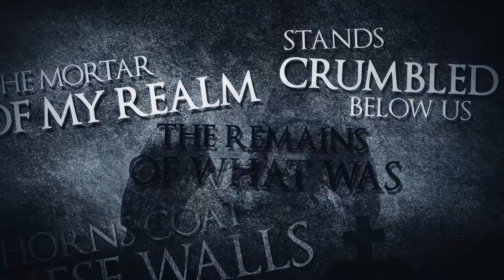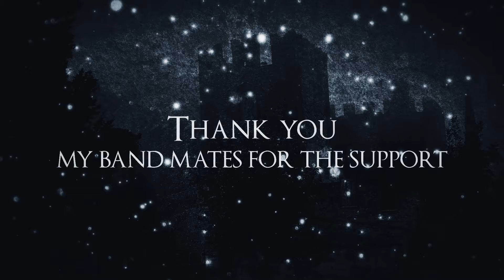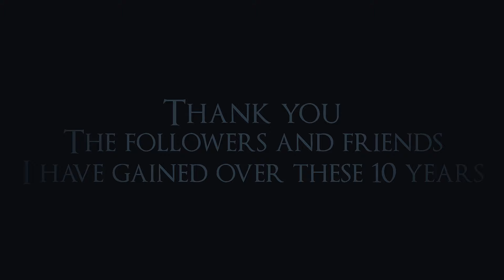ArwenStarsong- CASTLE (Official Lyric Video)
MY INSTAGRAM HAS NOW CHANGED. My instagram has changed

Hey everyone! ArwenStarsong here and I am so freaking happy to announce my new single, Castle from my upcoming album, The Gallows Tree. The release date is still in the air at the moment, but I am shooting for a December 18th release date (my birthday) So that we can have a party when it is released! I want to mention that this song was not the first choice of single when I was making it, but then as I listened more to it and as it was getting finished, I decided to start the introduction and announcement with this song, as it is a GREAT example of the level of emotion and heaviness to expect from this album. I got a lot of influence for this album from bands like Evanescence, Walk in Darkness, Draconian, UnSun, Trees of Eternity, and other Gothic Metal artists. I wanted to bring about a darker theme of death. The album itself covers themes of death, loss, and grief in many different forms. Hence the title, The Gallows Tree. Each song wither covers a stage of mourning or covers a concept of loss.

Castle is about the Denial Stage of grief. Sometimes when one is mourning a loved one, they want to deny their loss, keep memories close, and hold onto them forever. The lyrical theme of a castle in this song is reminiscent of building a fortress to protect what you hold dear and not wanting to let go, though the castle is already in ruins. There is beauty in the remnants, however, as even though the castle is no longer what it used to be, the memory of its beauty still remains.

please show this person your support, because they are SUPER talented!

Session instruments are by Morgan Keeney of Inverted Audio Productions. He is the man who is mixing my album and is a very talented musician and producer!

THE LYRICS:

My kingdom lies in ruin
In this sullen void
The mortar of my world
Now battered and destroyed
A fragment of memory
Desolate and dead
Broken by a reverie
That this could be the end

Build me a castle
For my demons to sleep
Fortify its every wall
So they can never fall
Don’t turn away
Let our kingdom stay
And here I will reign

Thorns coat these walls
The remains of what was
The mortar of my realm
Stands crumbled below us
Eroded but still visible
Broken but rebuildable
Scarred but now stronger

The pieces they remain
And the fortress falls around me
And I close my eyes again

And this rubble stays
The beauty that once was
Is lost forevermore